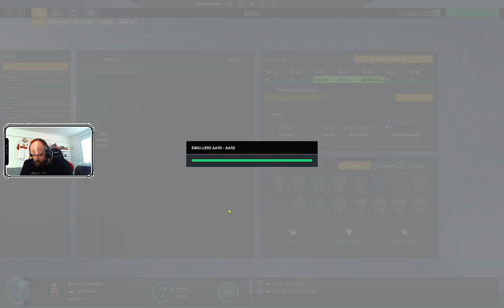Meridian 157 zum miträtseln! Jetzt mit Follower-Emotes! cheronO cheronP cheronL (Part 25/26)